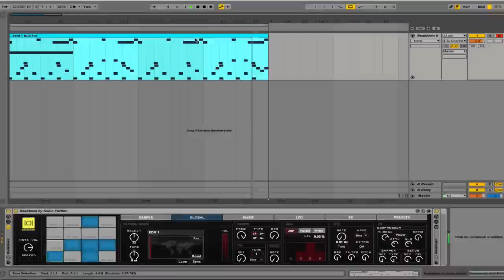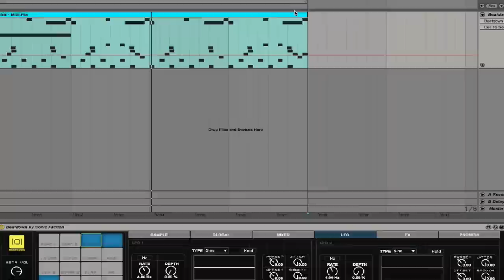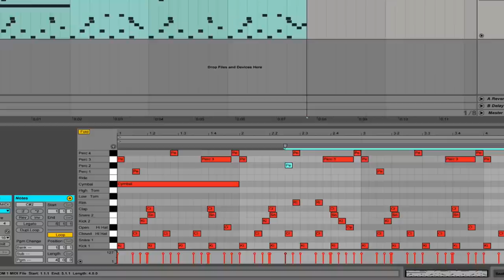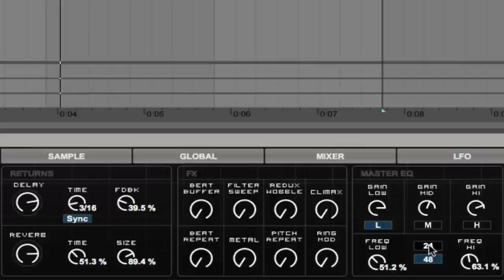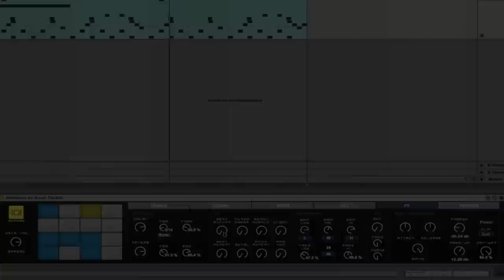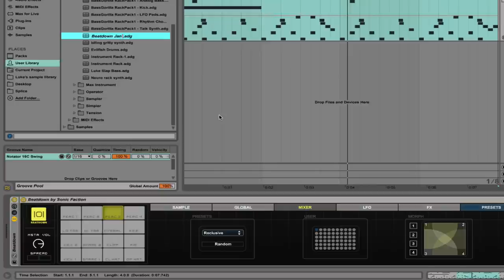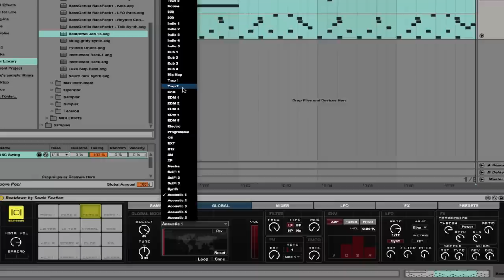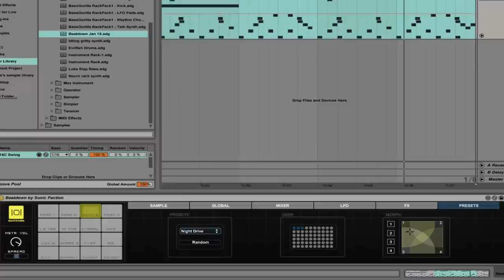Beatdown Walkthrough Tutorial - Sonic Faction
This is a walkthrough tutorial of Beatdown by Sonic Faction.
Beatdown is an extraordinary drum machine for Ableton Live 9 Suite and Max for Live.
-or-
check out Archetype Ableton Bundle for our entire arsenal of Ableton/Max for Live instruments